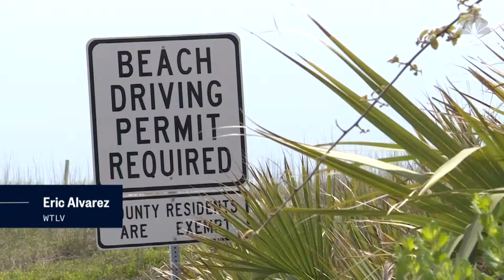"They Just Ran Right Over Me!"